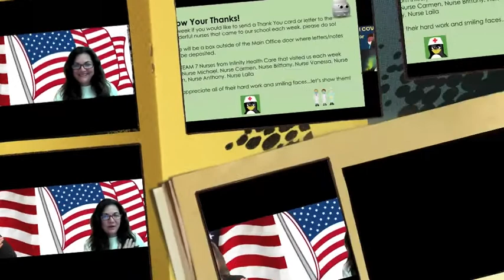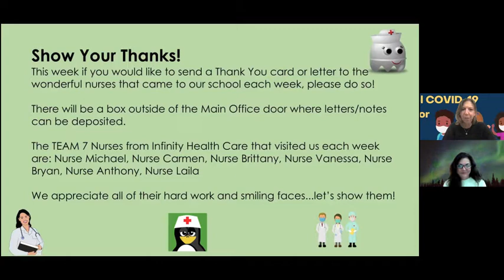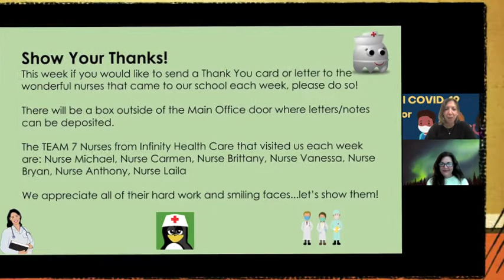KSOEC Morning News and WoW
Words of Wisdom (WoW)
Reminder: Thank you Cards for Infinity Healthcare team
National Strawberry Rhubarb pie